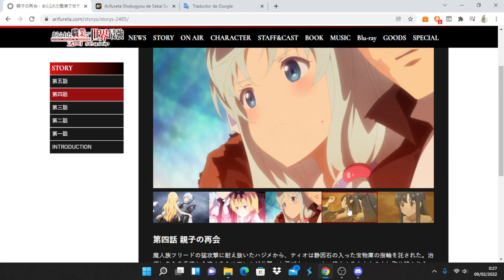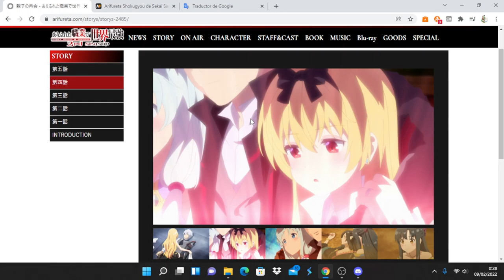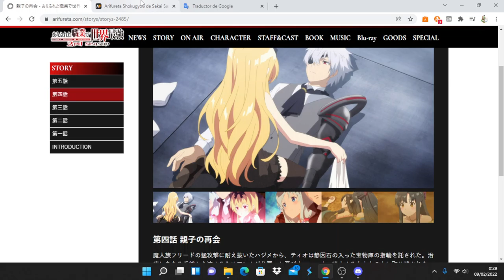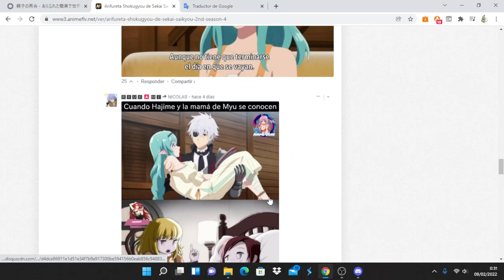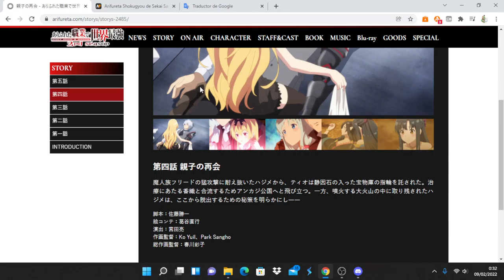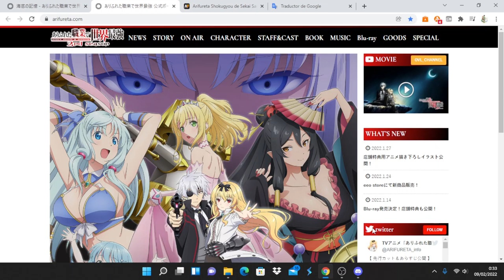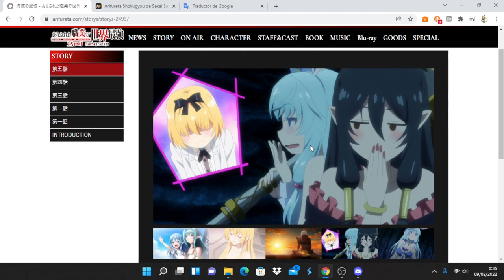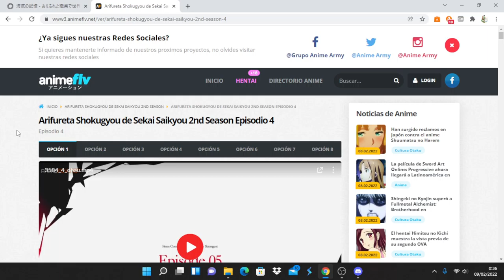Arifureta Shokugyou de Sekai Saikyou 2nd Season comentando avance del capitulo 5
Anime Opening and Ending: Arifureta Shokugyou de Sekai Saikyou 2nd Season